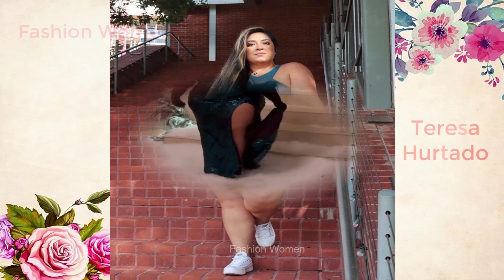❤💘Teresa Hurtado 🌼 عارضات ازياء - نبدة عن حياة | ❤💘 تيريزا هورتادو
عارضة ازياء جمال وازباء راقية
سيرة ويكي ، العمر ، الارتفاع ، الوزن ، قياسات الجسم ، صافي الثروة ، نموذج الحجم الزائد ، ناشط إيجابي الجسم ، ف
نان المكياج

Wiki Biography, Age, Height, Weight , Body Measurements, Net Worth, Plus Size Model, Body Positivity Activist, Make Up Artist